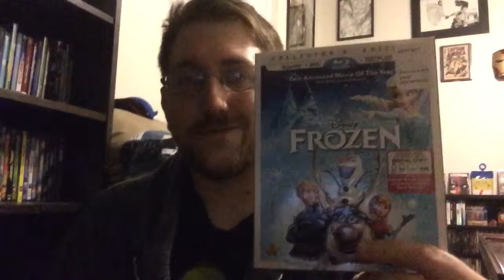"VS" Frozen vs Zootopia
"VS" Frozen vs Zootopia Vote Now!

Facebook.com/downonmovies
Twitter.com/DownonMovies